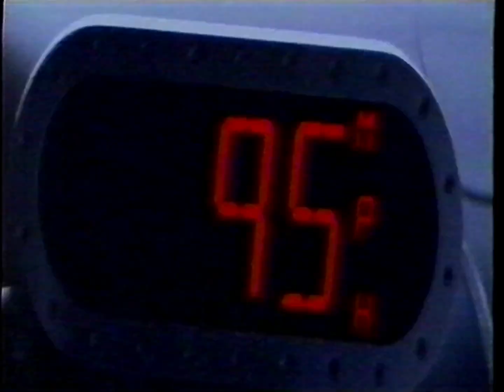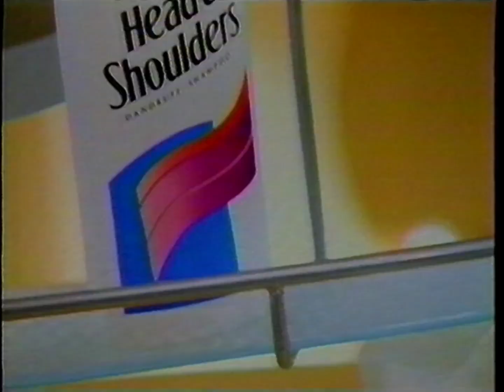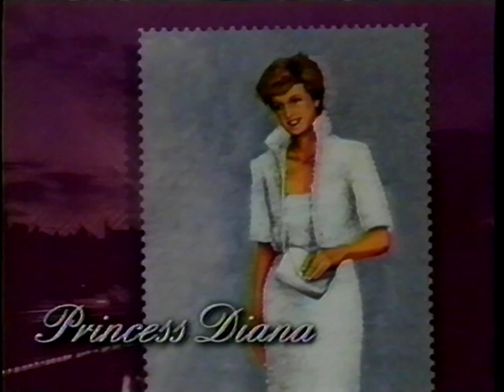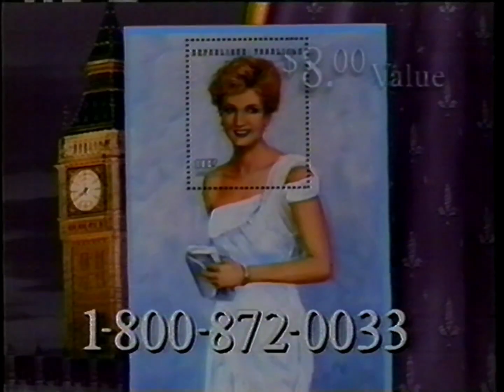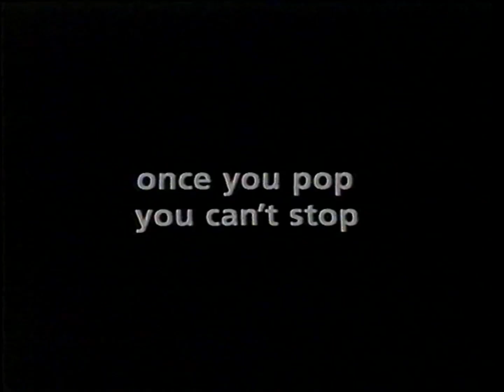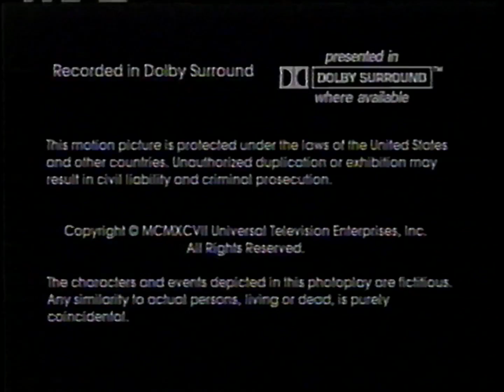Q58 (KQCA) Commercials & Bumpers - October 9, 1997 [HQ]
Tape #53.

Personal tape from eBay. Capped on AmaRecTV with an Elgato Video Capture, played back on a Panasonic PV-VS4820 S-VHS deck. Deinterlaced to 60 FPS with Hybrid. Edited and upscaled for YouTube in kdenlive.